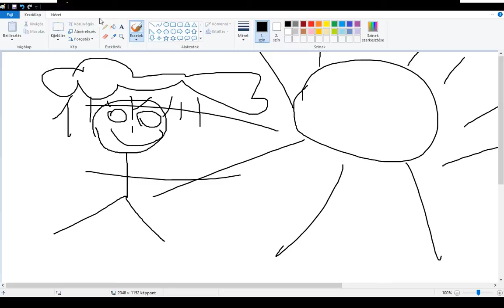Epic drawing on paint! So beutiful you need to watch it!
A painting i just draw. I think its beautiful